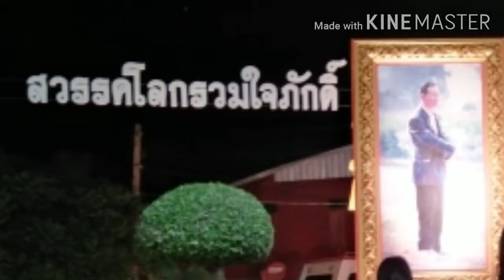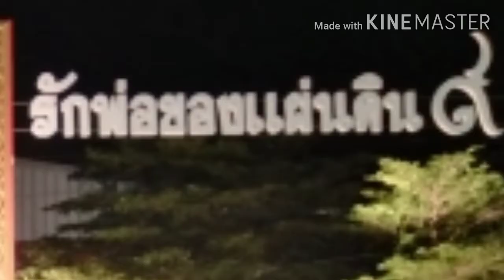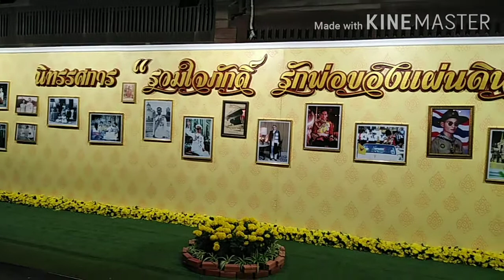วันพ่อแห่งชาติวันดินโลก 5วันวาคม​ชมนิทรรศการ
ชมนิทรรศการ#วันดินโลก#5ธันวาคม#พ่อทำความดีมากมาย#ลูกขอทำความดีตอบแทน